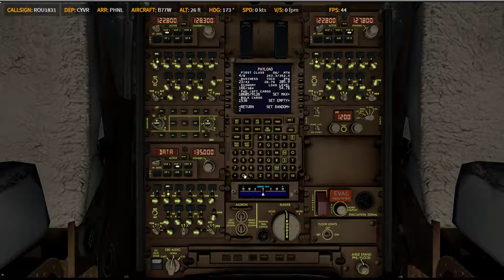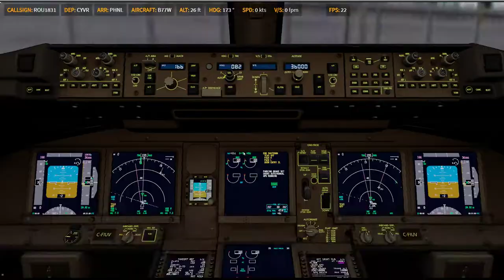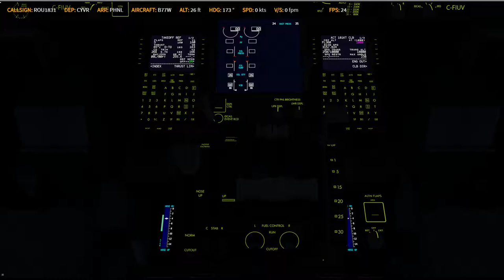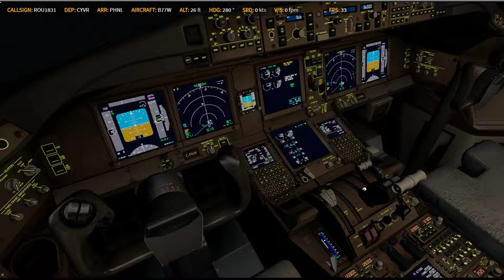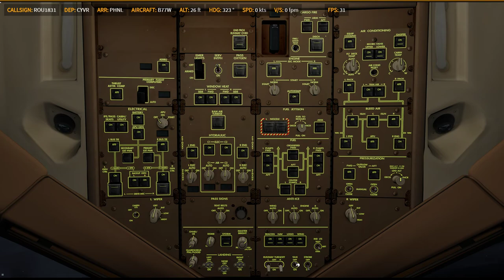P3D V4.5 | PMDG 77W | ✈ CYVR → PHNL | AC1831 0526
Prepar3D
    -PMDG 737
    -PMDG 747
    -PMDG 777
    -QW 787
    -FSL 320
    -AS 330 [ 如果有的話ㄏㄏ ]
    -ASP4
    -EFBV2
    -ChasePlane
    -ORBX Global Base pack / vector / lights